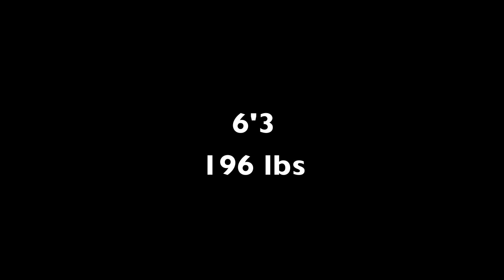Liam Bruno Sophomore Year Highlights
North Season Highlights